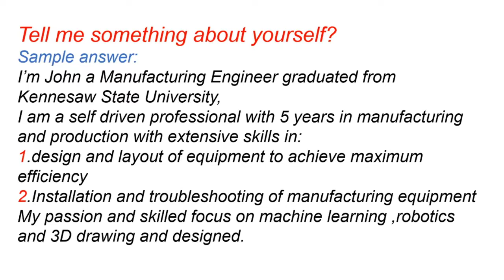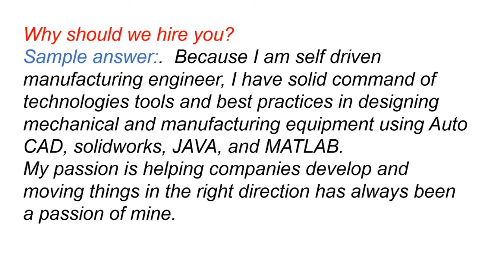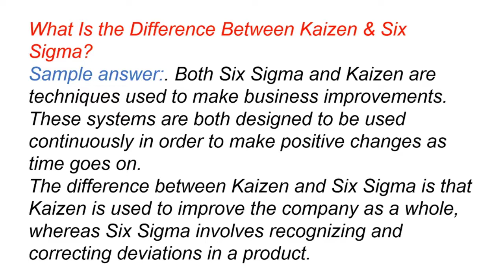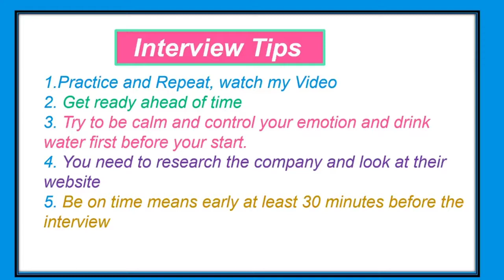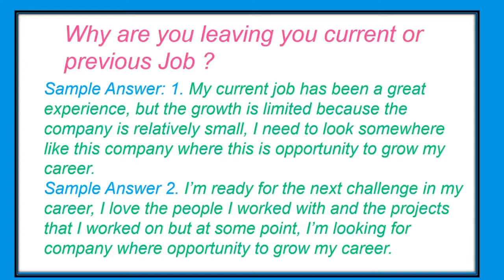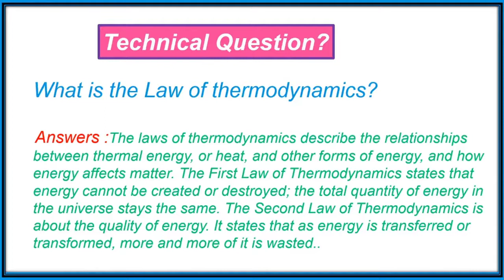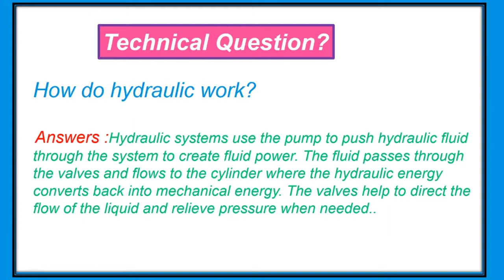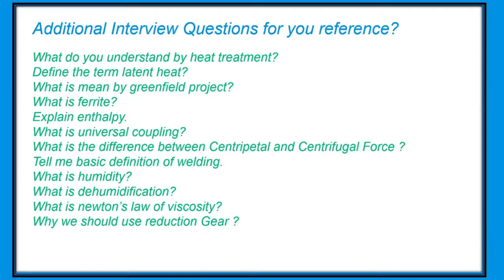industrial Engineering Interview Question and Answer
Complete Guide for Industrial Engineer Interview Questions and Answers
This interview Question and Answer are very detailed and direct to the point very helpful for those Industrial Enginner applying for the job

The role  is to take a product from an idea to the marketplace. To accomplish this, the mechanical engineer must be able to determine the forces and thermal environment that a product, its parts, or its subsystems will encounter; design them for functionality, aesthetics, and durability; and determine the best manufacturing approach that will ensure operation without failure
Industrial Engineer play key roles in a wide range of industries including automotive, aerospace, biotechnology, computers, electronics, microelectromechanical systems, energy conversion, robotics and automation, and manufacturing. The American Society of Mechanical Engineers (ASME) currently lists 36 technical divisions, from advanced energy systems and aerospace engineering to solid-waste engineering and textile engineering.